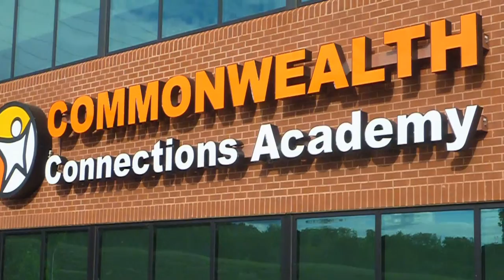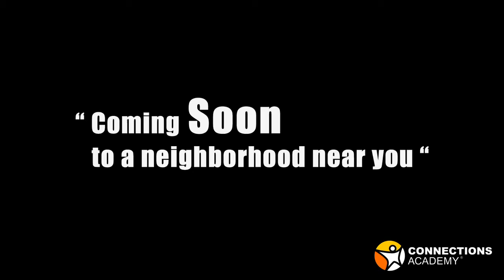Classroom on Wheels! A new spin on online learning.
This school year students at Pennsylvania's premier tuition-free public cyber school, Commonwealth Connections Academy (CCA), have a unique opportunity—the chance to learn on board a specially designed mobile classroom. CCA is the only cyber school in Pennsylvania to offer a classroom-on-wheels—which is scheduled to be on the road continuously throughout the school year; serving CCA students across the state.

The impressive 38 foot mobile classroom includes a full science lab complete with microscopes, frog specimens, and all the equipment needed for engaging science activities like water and soil testing. The mobile classroom will also be used for in-person reading lessons, book fairs, art exhibitions and more.